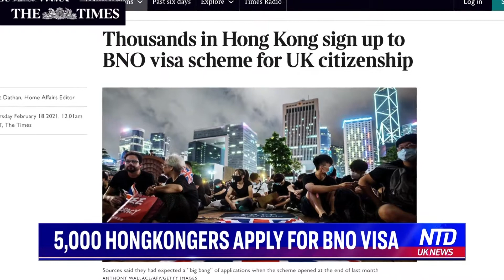Thousands Hongkongers sign up to BNO visa for UK citizenship| NTD UK News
Five-thousand HongKongers have already applied for a five-year BNO visa (British National Overseas visa) in the UK. Giving them a potential path to citizenship.